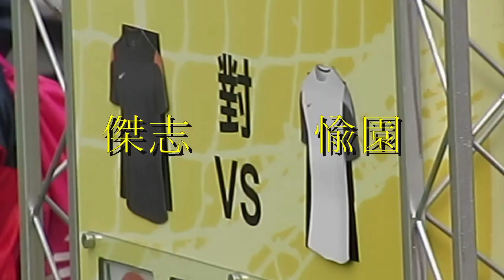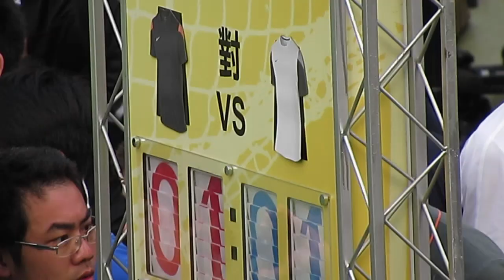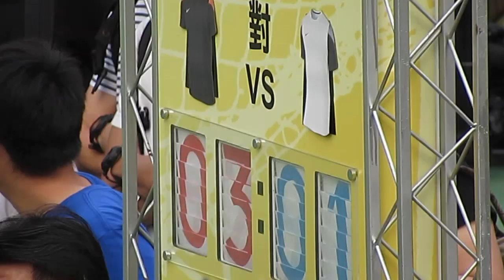傑志vs愉園(2014 NIKE 5 U20冠軍賽)精華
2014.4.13.旺角麥花臣球塲 16:20 傑志(黑) 3:1 愉園(白)